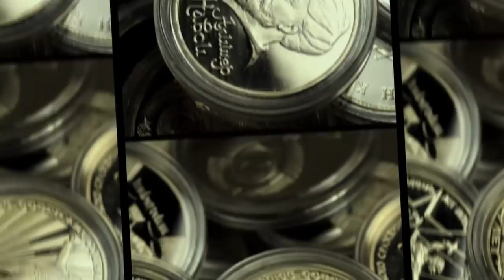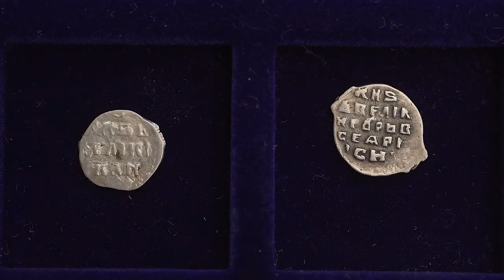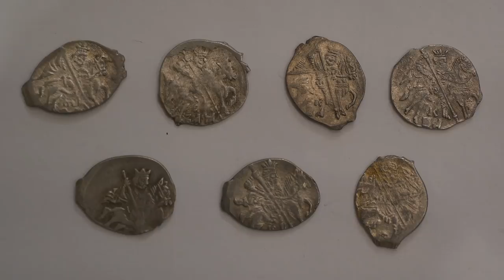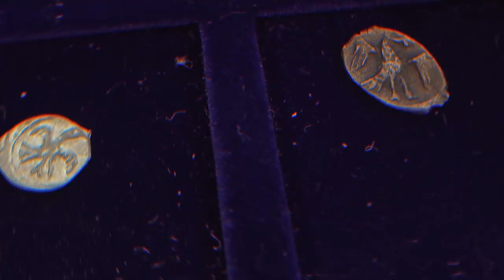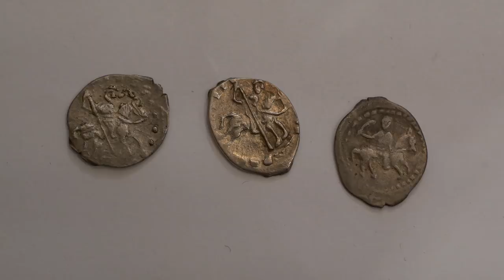✦ ДОПЕТРОВСКИЙ ПЕРИОД В НУМИЗМАТИКЕ РОССИИ ✦ Нумизматика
Этим выпуском мы открываем новый раздел - Нумизматика допетровской Руси.